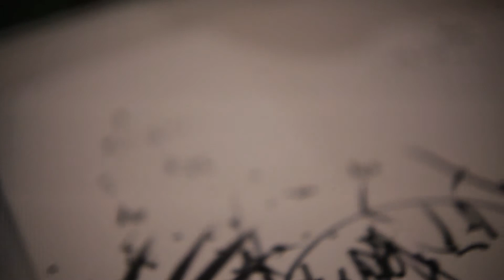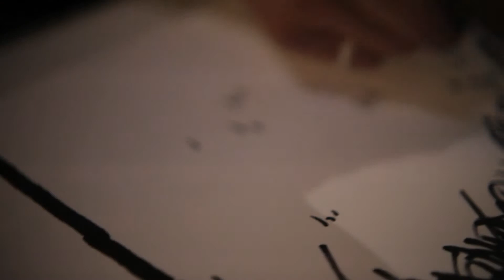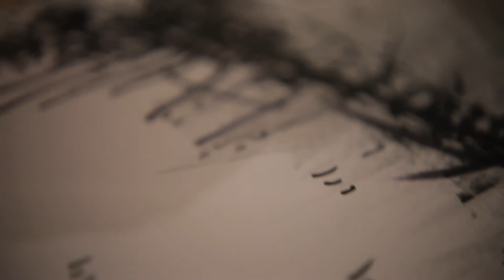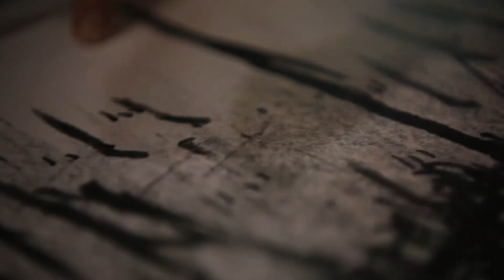Impro Sessions: Juan Pablo Villegas - HB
Producción:
Impro Sessions/Eternal Sapiens

Fotografía y Edición:
Andrés Luna

Sonido:
Leo Torres

16/08/2014
Gargantúa Espacio Cultural, Monterrey, México.